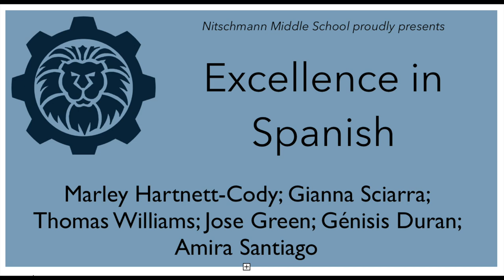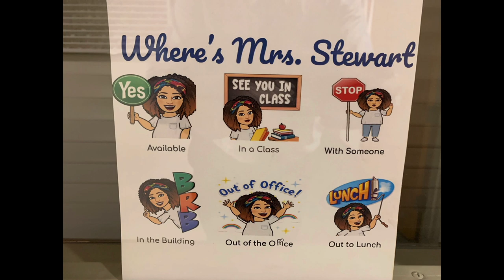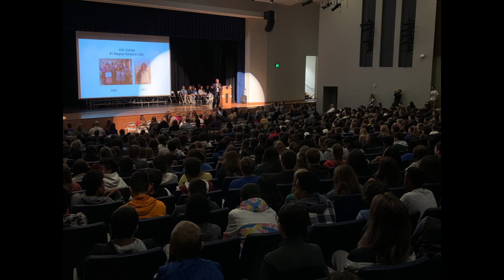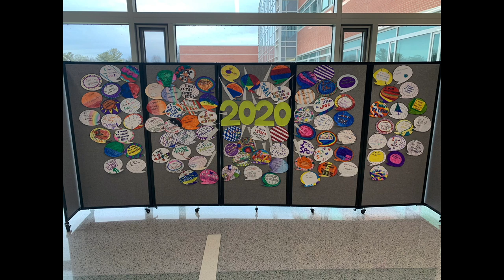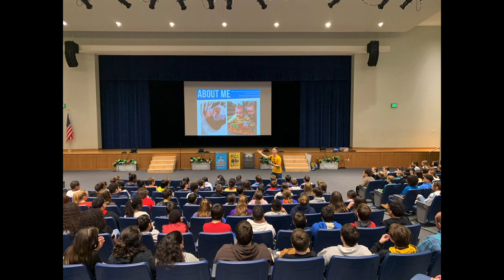2020 Nitschmann Middle School Moving Up Ceremony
Join the staff and community at Nitschmann Middle School as they wish their 8th grade students the very best on their future moving into high school.